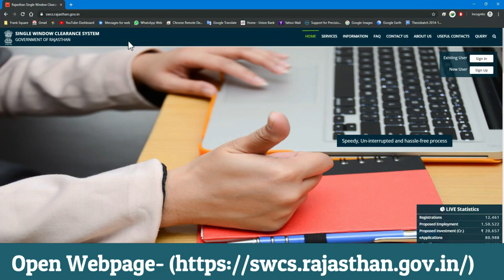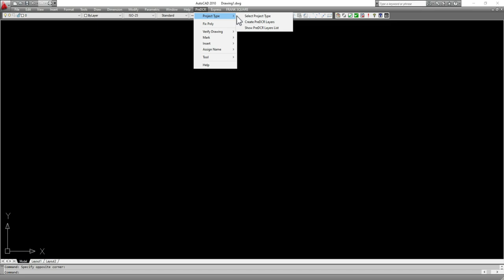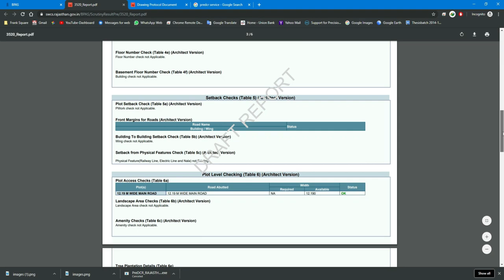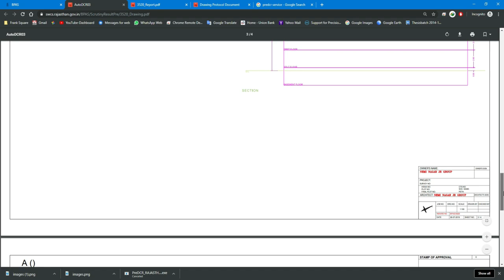PreDCR | PreDCR Rajasthan | Building Plan Approval System | JDA | SWCS | BPAS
PreDCR is a software application used to create the architectural plan as per AutoDCR software requirements. It works under AutoCAD environment with additional menu & toolbar. Using PreDCR commands user can create all the required layers in one click.
How to download predcr software, Installation & use

PreDCR
PreDCR Rajasthan
Building Plan Approval System
JDA
SWCS
BPAS
AutoDCR
Autocad
Zwcad
Architectural plan
AutoDCR software
Building Plan Approval System (Pre-Check)
Building Plan/ Map Approval (BPAS)
DRAWING PROTOCOL MANUAL
pre-defined protocol
Applicable Bye-Laws and Amendments
Drawing related issue
building plan/ map [.DWG (2D), .IFC (3D)] file
PRE-CHECK APPLICATION ID
SCRUTINY REPORT
SCRUTINIZED DRAWING FILE (.dwg)
SCRUTINIZED DRAWING REPORT

Keep watching - - - - keep supporting - - - keep sharing
Thanks to all dear friends